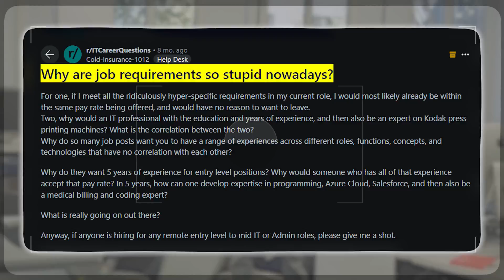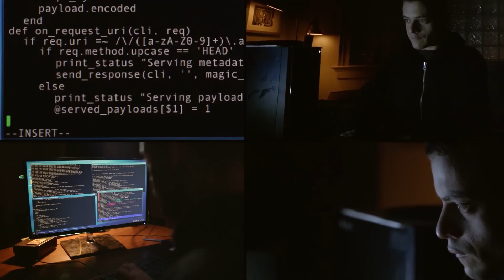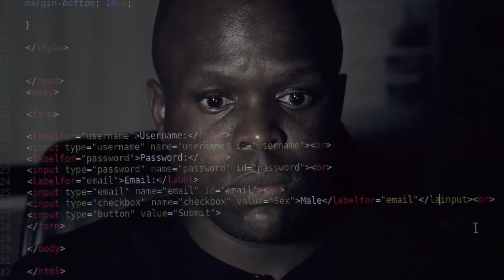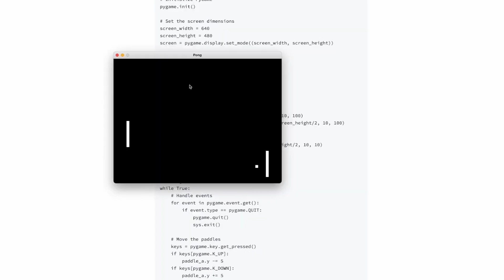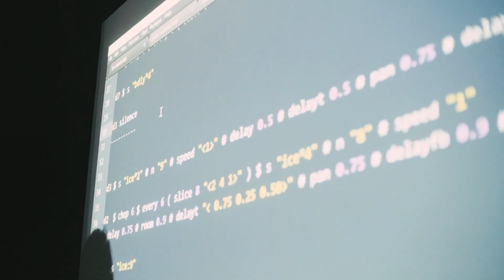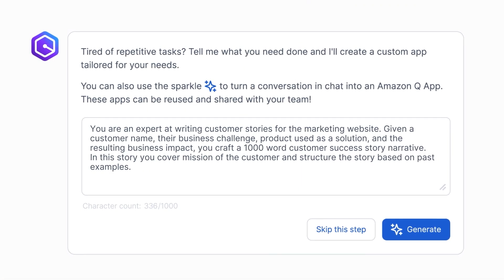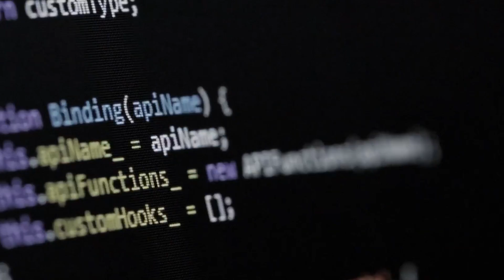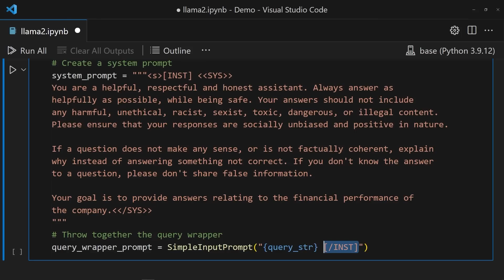Amazon CEO's LEAKED Call EXPOSES SHOCKING Truths About the Future of Software Engineering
This leaked Amazon CEO call drops serious insight into how Amazon plans to reshape software engineering. In the private conversation, you'll hear about 3 major moves that could redefine how developers build the next generation of software.

From new advancements in AI and machine learning to dramatic shifts in cloud computing and data engineering, Amazon's internal plans point to a future where coding languages like Python, Java, and C++ may need to evolve quickly. These details reveal how Amazon is preparing to stay ahead of rivals and what it means for software engineers globally.

Could these changes lead to fewer traditional software jobs? Tune in for a deep dive into Amazon's approach to automation, AI-driven development, and the tech that could flip the industry on its head.